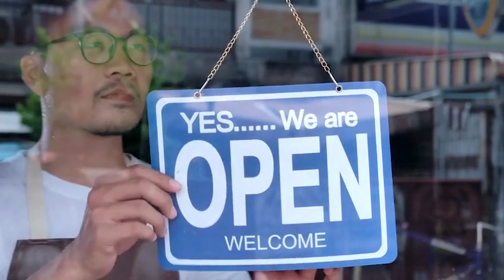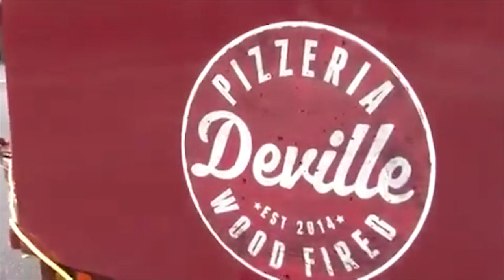Entrepreneurs Make Dough With Fire Within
Are YOU ready to start a business? Ready to work on YOUR terms? Fire Within's mobile wood-fired oven ovens are the perfect solution for you. Our oven owners make loads of dough (see what we did there) while still following today's social-distancing and health guidelines. for more information!